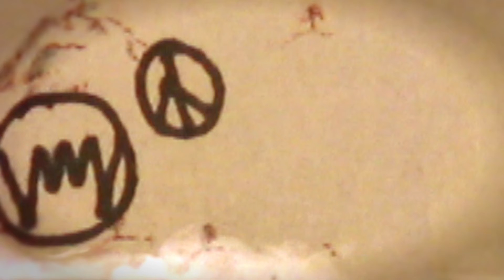Drakspår, trollsvansar och tomteluvor. Del 4 av 24